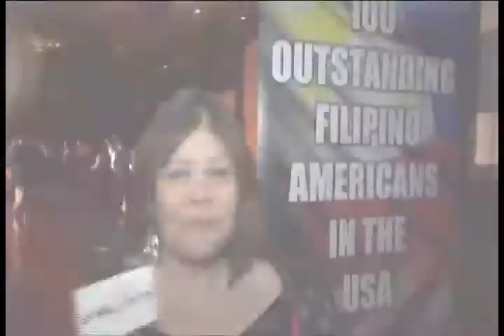On The Scene Episode 14 - Part 3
100 Outstanding Filipino-Americans Award Ceremony at Universal City Hilton Hotel. Host: Lorian Fausto.